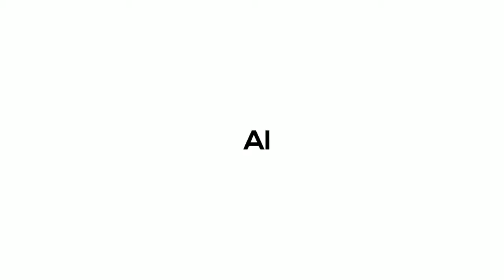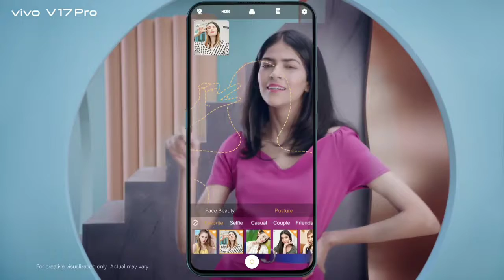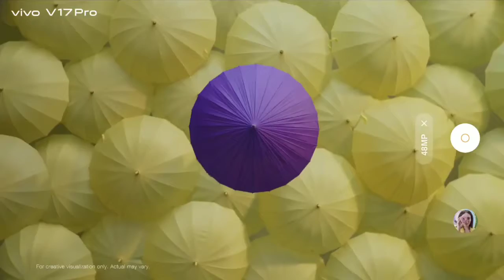Vivo V17 Pro | 6 Cameras 🔥🔥 | Dual Pop-up Cameras | Review | অসমীয়া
Vivo V17 Pro Summary

Vivo V17 Pro smartphone was launched on 20th September 2019. The phone comes with a 6.44-inch touchscreen display with a resolution of 1080x2400 pixels.

Vivo V17 Pro is powered by a 2GHz octa-core Qualcomm Snapdragon 675 processor. It comes with 8GB of RAM.

The Vivo V17 Pro runs Android 9 Pie and is powered by a 4,100mAh non-removable battery. The Vivo V17 Pro supports proprietary fast charging.

As far as the cameras are concerned, the Vivo V17 Pro on the rear packs a 48-megapixel primary camera with an f/1.8 aperture; a second 8-megapixel camera with an f/2.2 aperture; a third 13-megapixel camera with an f/2.5 aperture and a fourth 2-megapixel camera with an f/2.4 aperture. The rear camera setup has autofocus. On the front, the Vivo V17 Pro packs a 32-megapixel primary camera with an f/2.0 aperture and a second 8-megapixel camera with an f/2.2 aperture.

The Vivo V17 Pro runs Funtouch OS 9.1 based on Android 9 Pie and packs 128GB of inbuilt storage. The Vivo V17 Pro is a dual-SIM (GSM and GSM) smartphone that accepts Nano-SIM and Nano-SIM cards.

Connectivity options on the Vivo V17 Pro include Wi-Fi 802.11 b/g/n/ac, GPS, Bluetooth v5.00, USB OTG, USB Type-C, 3G, and 4G (with support for Band 40 used by some LTE networks in India) with active 4G on both SIM cards. Sensors on the phone include accelerometer, ambient light sensor, compass/ magnetometer, gyroscope, proximity sensor, and fingerprint sensor. The Vivo V17 Pro supports face unlock.

The Vivo V17 Pro measures 159.00 x 74.70 x 9.80mm (height x width x thickness) and weighs 202.00 grams. It was launched in Midnight Ocean and Glacier Ice colours. It bears a glass body.

As of 24th September 2019, Vivo V17 Pro price in India starts at Rs. 29,990.